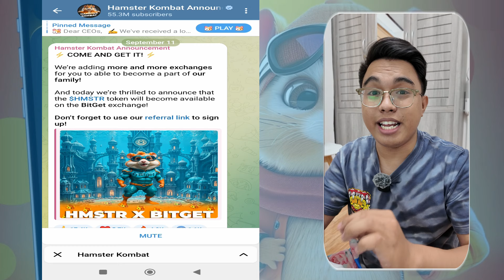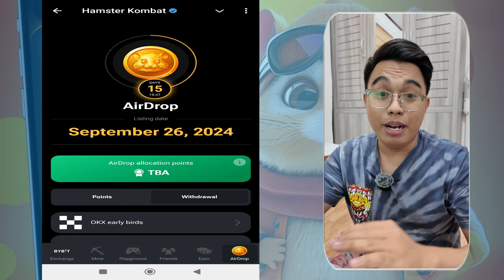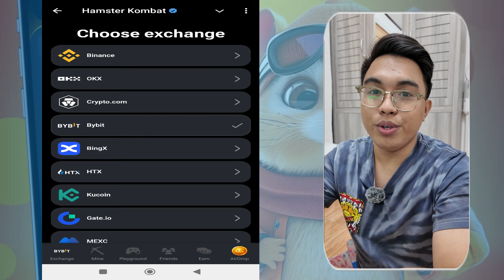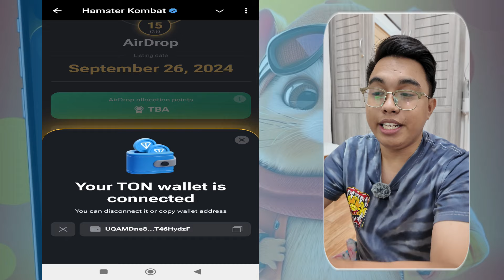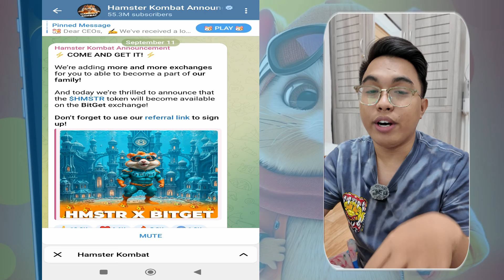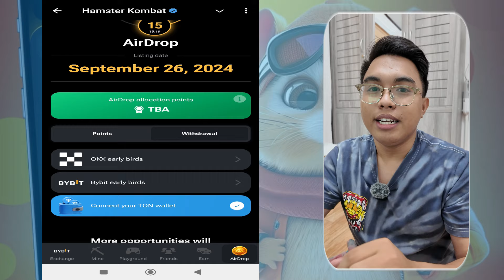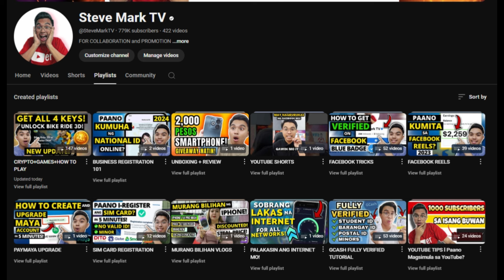BITGET LISTING CONFIRMED! HAMSTER KOMBAT TOKEN WILL BE LISTED ON BITGET! BITGET WITHDRAWAL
In this video, we will talk about BITGET LISTING of hamster kombat token is finally confirmed!